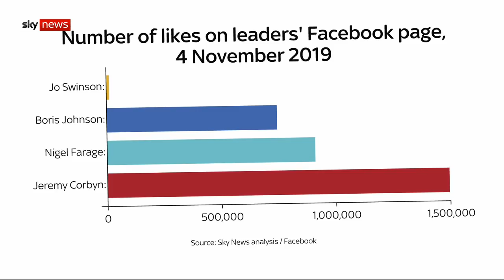Is identity politics on social media isolating "ordinary people"? | The Pledge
Comedian Geoff Norcott argues that social media conversations around identity politics are putting people off left-wing politics.

and download our apps